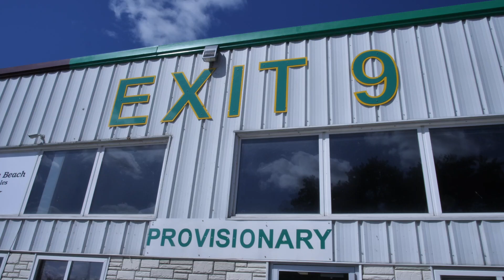Exit 9 Interview with Tyler, he used his old skill to grow a cannabis career!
This video is Exit 9 Interview with Tyler. He took his experience and grew a cannabis career with it. listen to his advice at the end of the video. hope it helps and congratulations Tyler you rock!